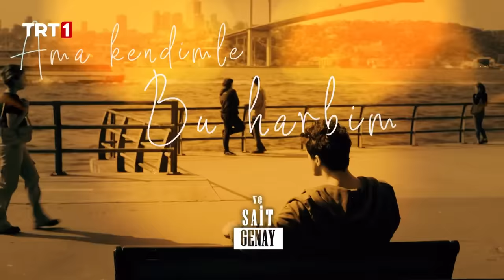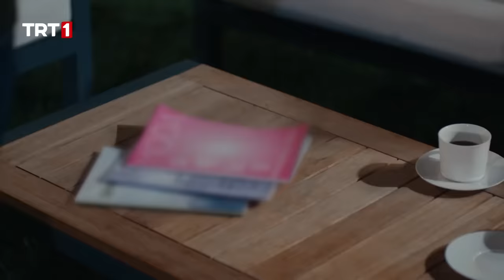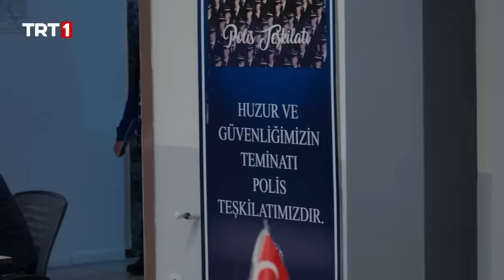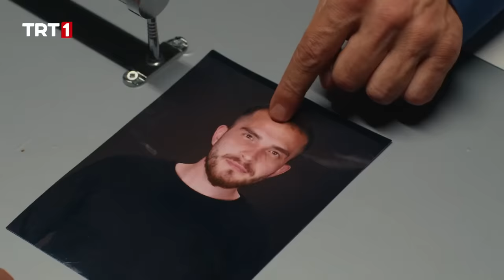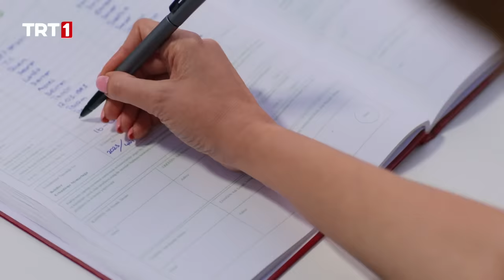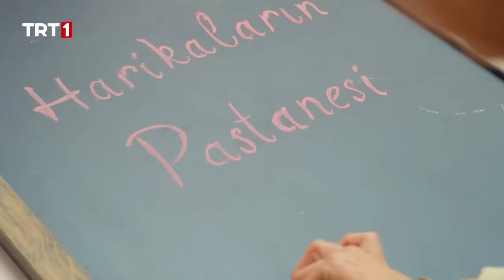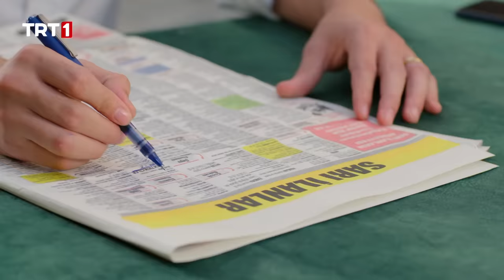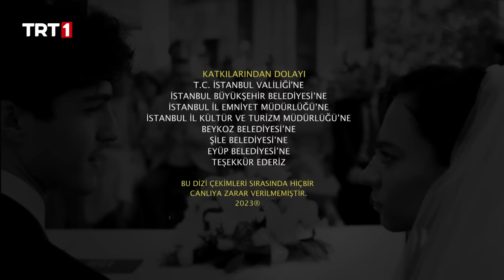Kendi Düşen Ağlamaz 19. Bölüm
Kendi Düşen Ağlamaz 19. Bölüm Özeti:
Genç çiftin kapısı hiç beklemedikleri anda polis tarafından çalınır. Alize ve Serkan, tarihi eser kaçırmaktan gözaltına alınıp, geceyi nezarethanede geçirirler. Ancak bu olay sonrasında Nurettin, kızı Alize’nin hayat standartları konusunda endişelenmeye başlar. Nurettin genç çiftle konuşup onlara maddi destek vermeyi teklif eder. Ancak Serkan bunu kabul etmez. Serkan, Nurettin’e, Alize ile yeni bir hayata başladığını ve bu hayatın sorumluluğu neyse almaya kararlı olduğunu söyler. Hatta Serkan, Nurettin sayesinde girdiği oteldeki müdürlük işinden de istifa eder. Artık Alize’yle kendi yağlarında kavrulacaklardır. Bu karar, ağzında altın kaşıkla doğmuş, para harcamayı bilmeyen Alize için tam bir ev ekonomisi sınavına dönüşür. Hayatlarında ilk kez bir evi idare etmeye çalışan genç çift, zorlansalar da birbirlerine verdikleri destekle sıkıntılarının üstesinden gelmeye çalışırlar. Ta ki Alize üşütüp hasta olana dek! Alize’nin hastalanması Nurettin için bardağı taşıran son damla olur. Hasta kızını kaptığı gibi o evden çıkarırken; Serkan’a da bir baba olarak son sözünü söyler. Alize artık Serkan’ın şartları altında yaşamayacaktır.

Kendi Düşen Ağlamaz her perşembe TRT 1'de!